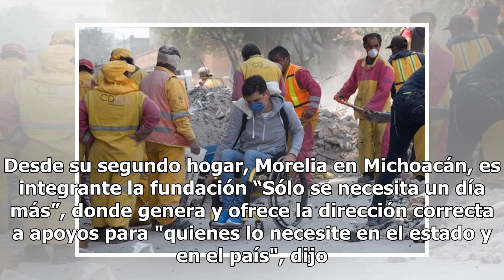“Pies, para qué los quiero si tengo alas pa’ volar”: Eduardo, brigadista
Un amigo en peligro entre los escombrosCuando Eduardo Zárate tuvo conocimiento que su amigo Fernando estaba atrapado entre los escombros, realizó dos acciones inmediatas; una colecta de víveres con medicamentos y viajar de Zinapécuaro a Morelia, Michoacán, con destino a la Ciudad de México. Al llega...